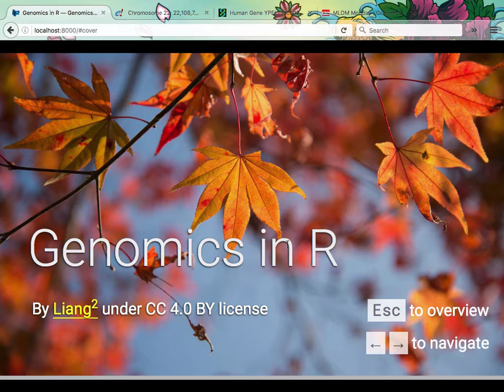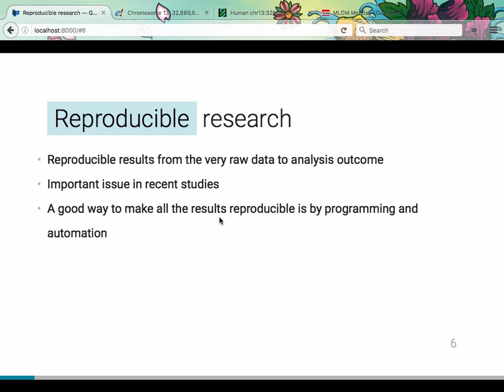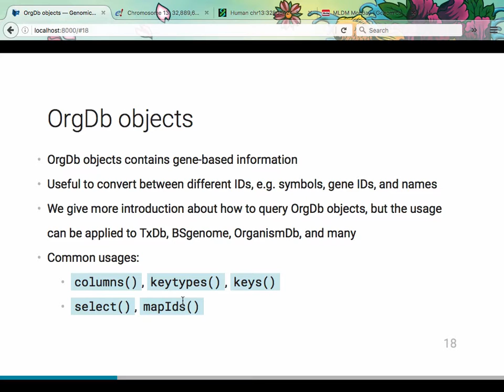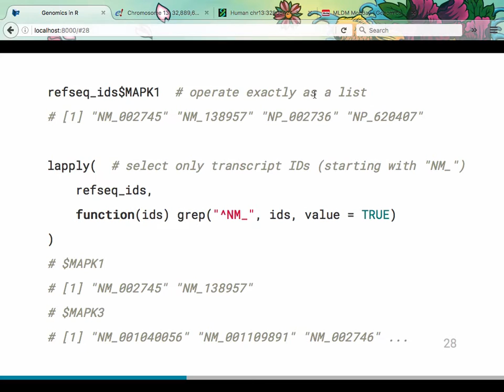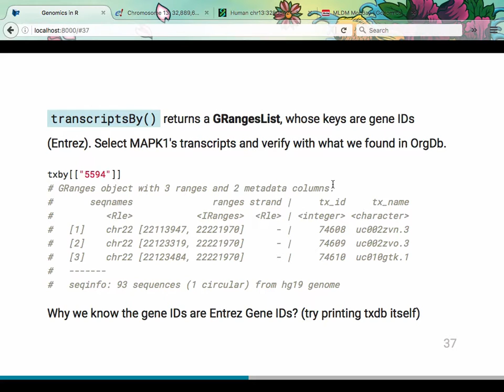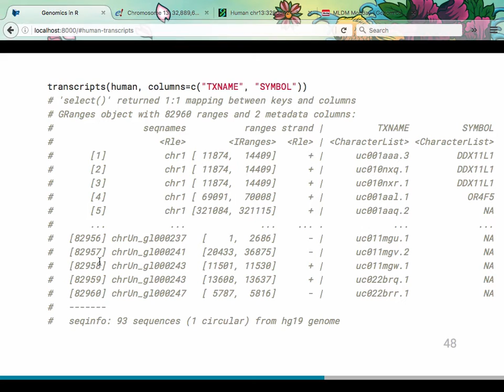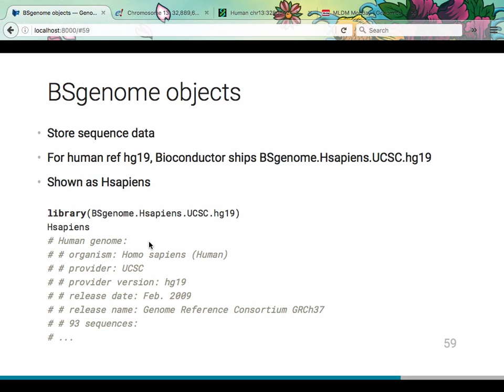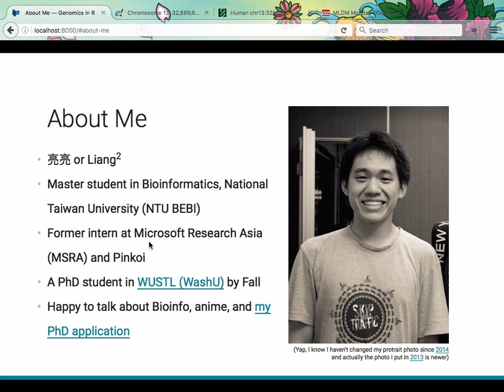20160516 MLDM Monday | Genomics in R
Title: Genomics in R
Speaker: Liang2

Abstract

本演講，作為使用 R 分析基因體與（次世代）定序資料的第一場演講，將從最基本的 Bioconductor 與建立各種基因體資料結構的套件與註解使用開始介紹。演講完之後，聽眾應該有能力透過 R 與 Bioconductor 拿取某生物的染色體序列、基因外顯子序列、ID 間轉換。

- A very quick guide to genome, sequencing, genomic annotation and genome browser
- Bioconductor introduction
- Annotation and genome reference (OrgDb, TxDb, OrganismDb, BSgenome)
- Operations on genome (GenomicRanges)
- Experiment data storage (ExpressionSets) (optional, if we have time)

亮亮 (or liang2) is a current master student in Bioinformatics at NTU. He will become a PhD student in Computational and Systems Biology at WUSTL by fall this year. Aside from academics, liang2 attends and speaks in Python and R open source communities, including Taipei.py and MLDM Monday. He is also the Program Chair of PyCon Taiwan 2016.

His blog liang2.tw dumps random notes at times. However, the update frequency is quite low these days, for he has been working very hard to graduate. He doesn't even have time to complete the about page on his blog.